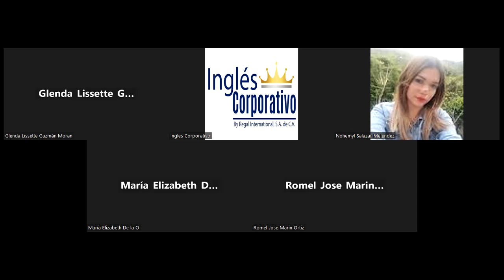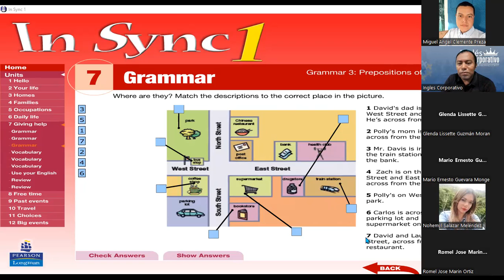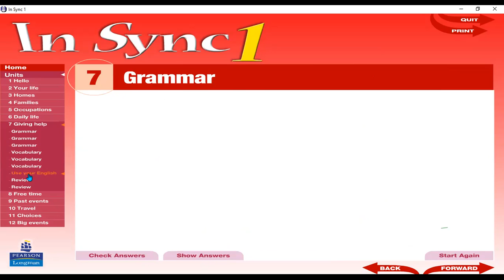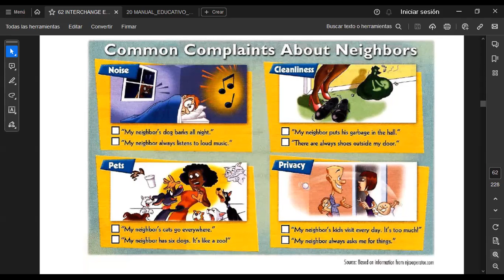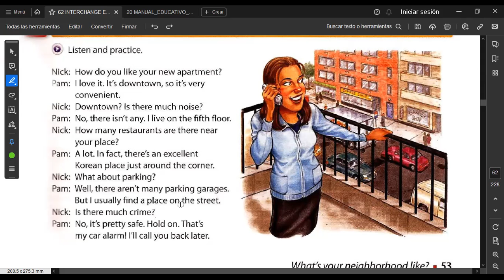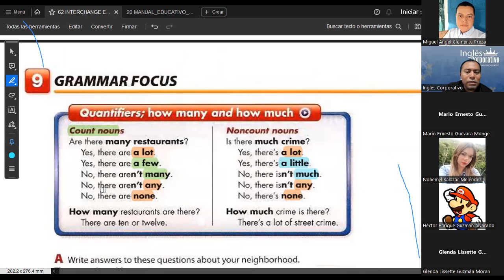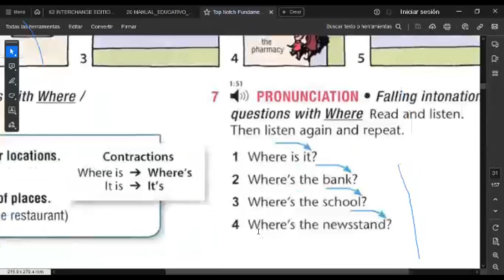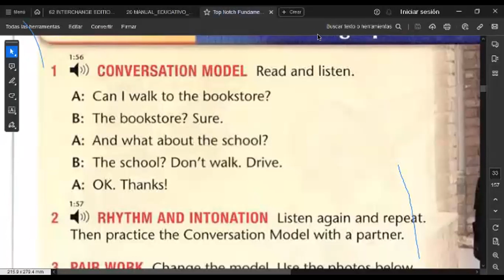SESION 8 -09/11/2023-FI-REGA-133-HERNÁNDEZ--Are there many restaurants?